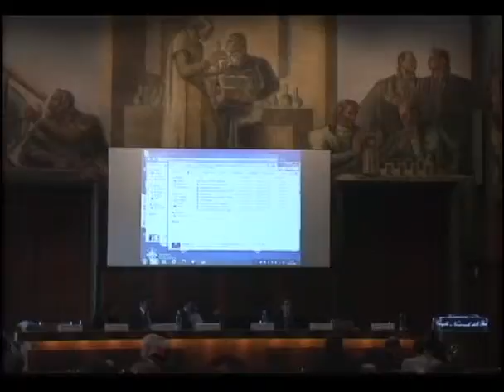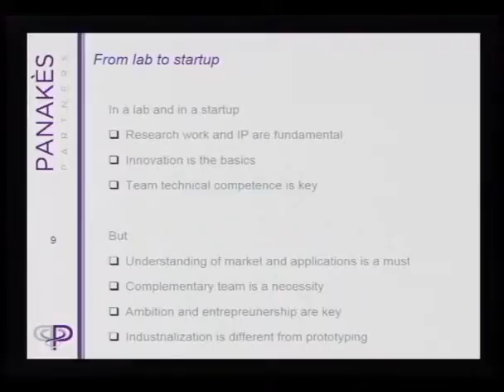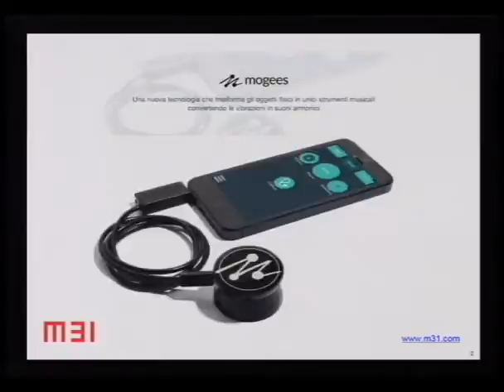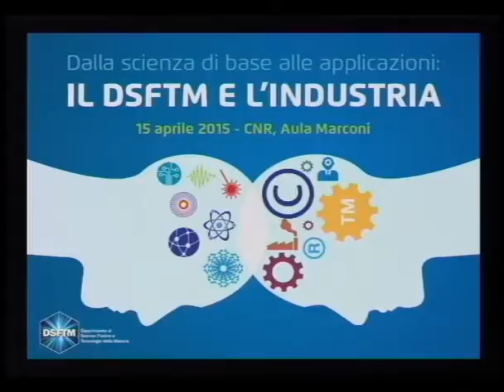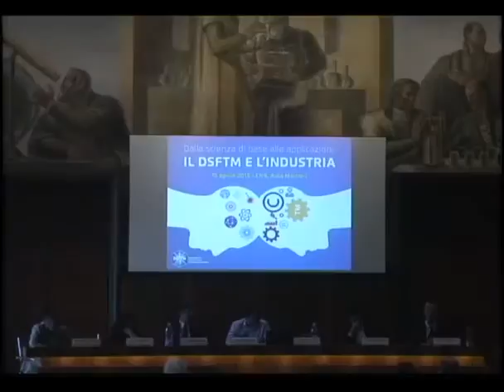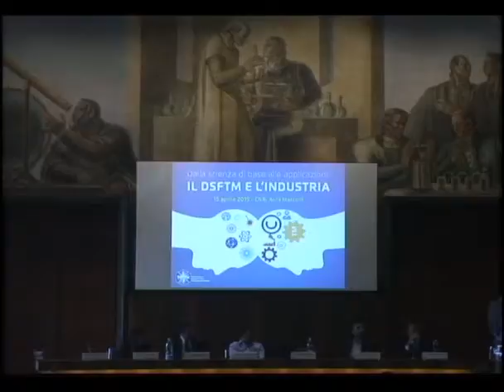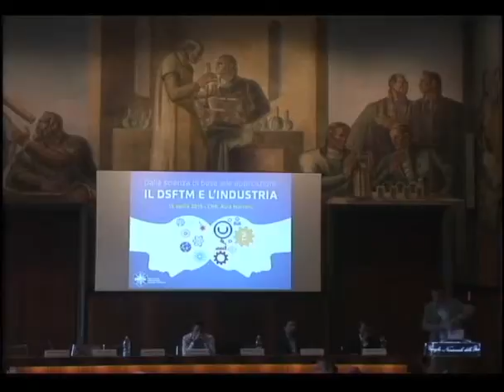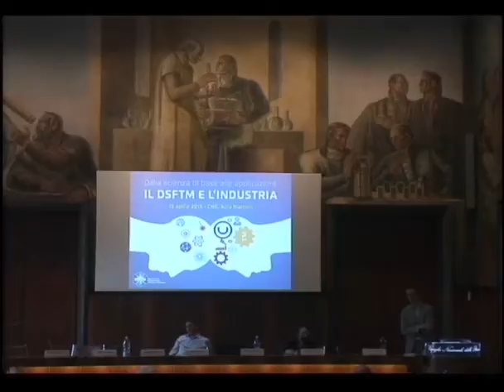Tech Transfer Day 2015 - 2° parte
15 aprile 2015 – CNR, Aula Marconi

Il Tech Transfer Day 2015 mira ad inquadrare quale sia lo stato dell’arte all’interno del Dipartimento di Scienze Fisiche e Tecnologie della Materia in relazione alle azioni di Trasferimento Tecnologico analizzandone best practices e mettendo a fattor comune le principali collaborazioni con i partner industriali del DSFTM.
Particolar rilievo verrà dato alle iniziative di start-up, spin-off, incubatori di impresa e relazioni con Venture Capitalists, Business Angels et al.

A confronto: le politiche di gestione brevettuale delle imprese ed il regolamento interno della gestione IP del CNR. Best Practices di trasferimento tecnologico tra EPR ed Azienda, metodi di fare impresa, start-up, spin-off ed incubatori.